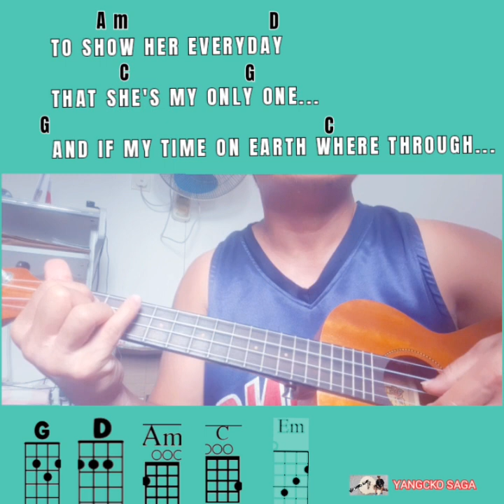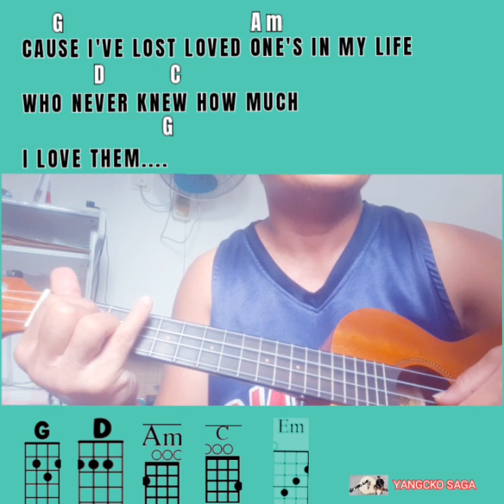TOMORROW NEVER COMES UKULELE TUTORIAL FREE LYRICS AND TABS CHORDS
please check mu playlist marami akong videos like
*UKULELE TUTORIAL FOR BEGINNERS
*GUITAR TUTORIAL FOR BEGINNERS
 * STRUMMING FOR BEGINNERS
*MUSIC
 BUDOTS
REMIX
OPM
REGGAE
*VLOGGING
and many more 👇